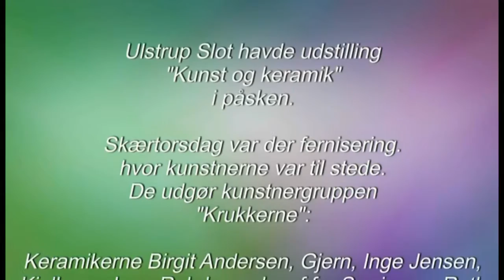Ulstrup keramik og maleri 0002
Kunst og keramik på Ulstrup Slot